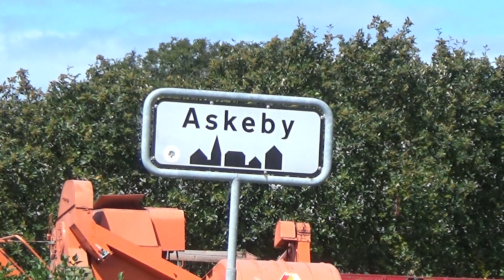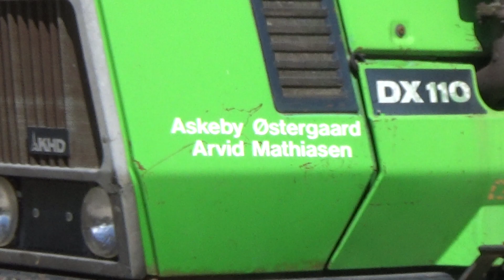Nuffield høst i Askeby Særslev 2023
Nuffield Klubben ved Keld Thomsen, Søndersø Nordfyn